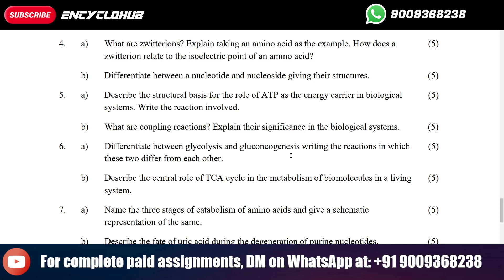What are coupling reactions? Explain their significance in the biological systems.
BIOLOGY FOR CHEMISTS (MCH-015)
Course Code: MCH-015
Assignment Code: MCH-015/TMA/2024
Maximum Marks: 100
Note: Attempt all questions. The marks for each question are indicated against it.
1. a) What is meant by domains of life? Describe in brief the different domains of life. (5)
 b) Compare and contrast the cellular organisation in prokaryotes and eukaryotes. (5)
2. a) Describe the method of separating the subcellular organelles. Illustrate your answer. (5)
 b) Define pH and buffer. How are the two related? Name the two important biological
buffers in the human body.
(5)
3. a) Draw and explain the open chain and ring structures of monosaccharides taking a
suitable example.
(5)
 b) Describe the structure and classification of fatty acids giving examples. (5)
4. a) What are zwitterions? Explain taking an amino acid as the example. How does a
zwitterion relate to the isoelectric point of an amino acid?
(5)
 b) Differentiate between a nucleotide and nucleoside giving their structures. (5)
5. a) Describe the structural basis for the role of ATP as the energy carrier in biological
systems. Write the reaction involved.
(5)
 b) What are coupling reactions? Explain their significance in the biological systems. (5)
6. a) Differentiate between glycolysis and gluconeogenesis writing the reactions in which
these two differ from each other.
(5)
 b) Describe the central role of TCA cycle in the metabolism of biomolecules in a living
system.
(5)
7. a) Name the three stages of catabolism of amino acids and give a schematic
representation of the same.
(5)
 b) Describe the fate of uric acid during the degeneration of purine nucleotides. (5)
8. a) What is meant by immunity? Enumerate the different levels of defense in the body. (5)
 b) Differentiate between an antigen and an antibody. Describe and illustrate the structure
of an antibody.
(5)
9. a) Describe any one experiment which proved that ‘DNA is the genetic material’. (5)
 b) Explain the process of DNA replication. Illustrate your answer. (5)
10. a) Describe the structure and role of ribosomes in protein biosynthesis. (5)
 b) Describe the oxidative degradation of acyl-CoA during the degradation of fatty acids. (5)